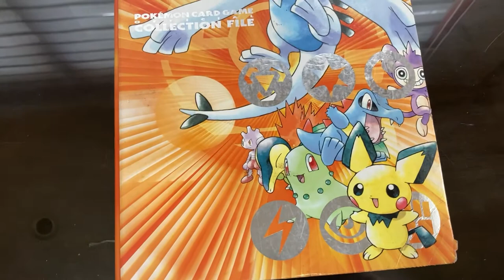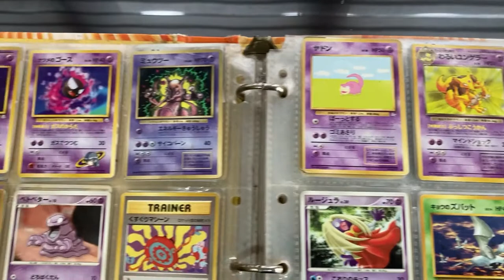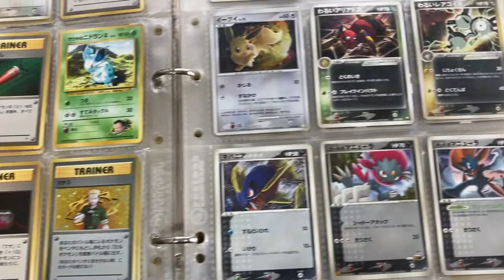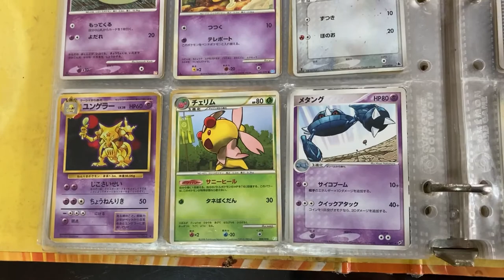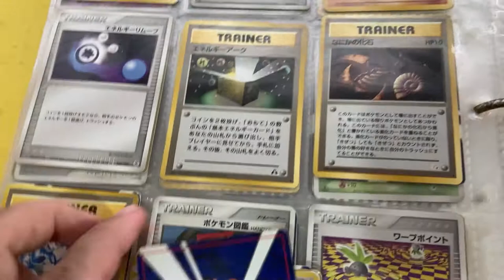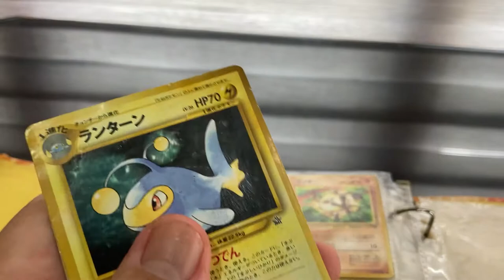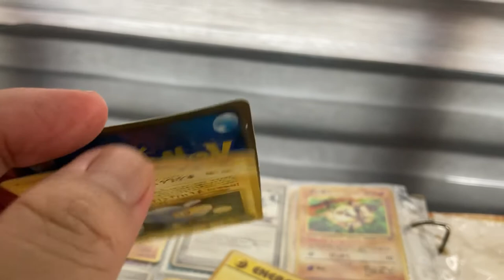Pokemon Cards Found in japanese surplus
Pokemon japanese cards